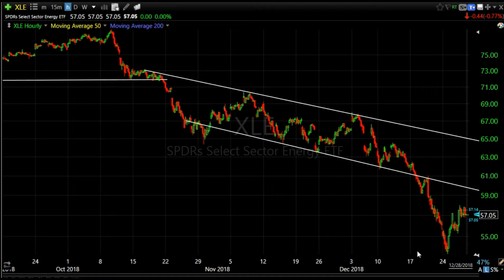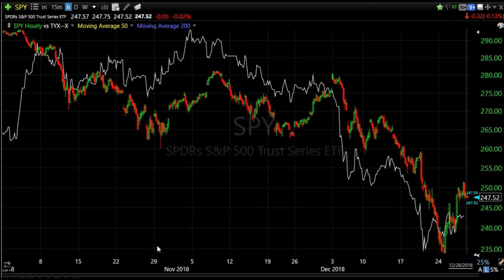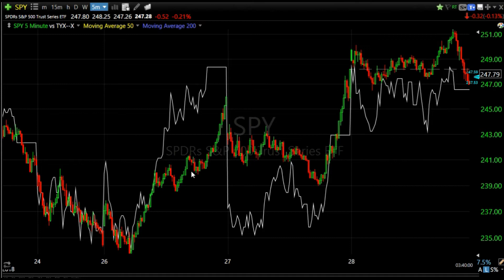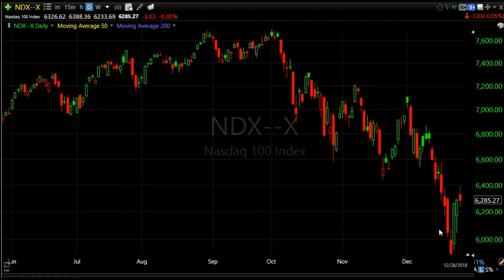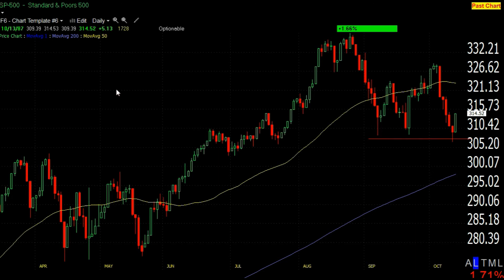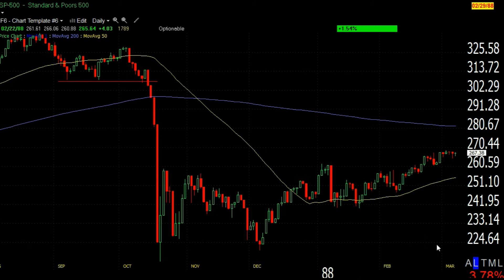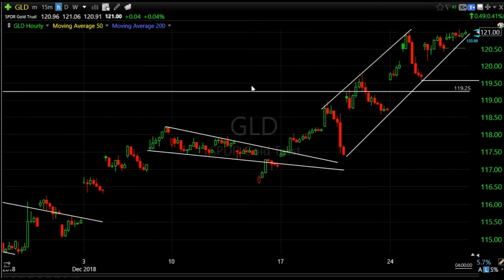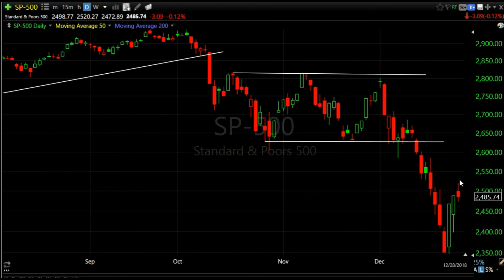Stock Market Review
Late cycle price action in the stock market has culminated in a brutal Q4 2018, and a nightmare before Christmas. The S&P-500 price action is unfolding with uncanny parallels to the 2007/2008 market. This week gave the bulls a glimmer of hope, but does the bond market agree?

The price trend is lower highs, lower lows. The path of least resistance is down. History suggests a high probability of a test, and a potential opportunity for those with a little patience.